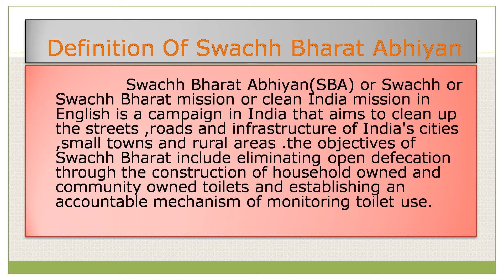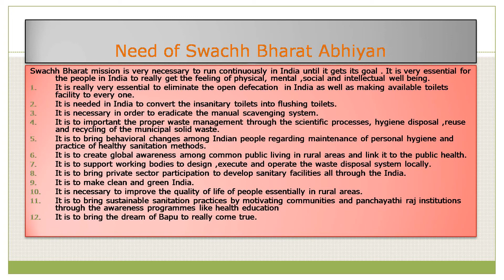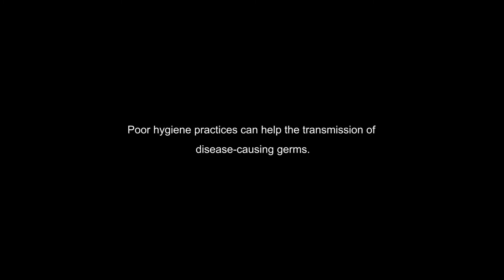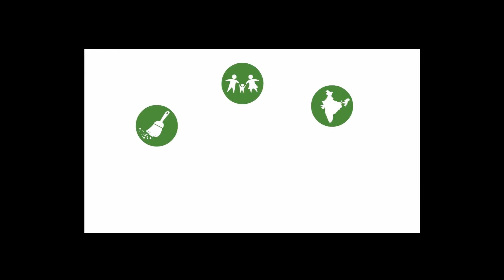Swachh bharat abhiyan